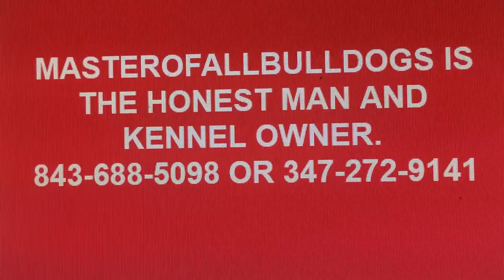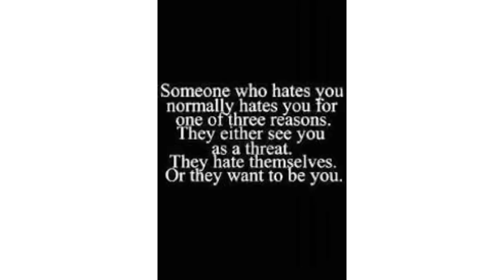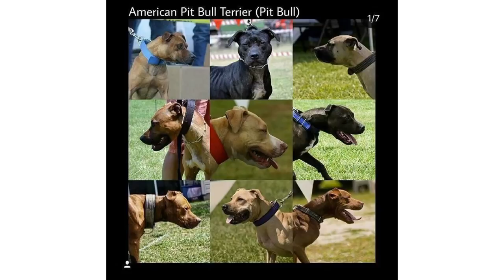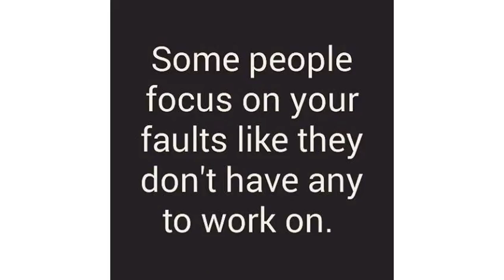MUSIC FROM (RICK ROSS) THESE HATERS WILL NEVER HOLD ME BACK.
"Hold Me Back"

[Verse 1]
I look in my fridge, my shit lookin’ scarce
I got a few kids, we need some shit on the shelf
I get a knock at the door, they say my rent overdue
And while my niggas sell dope and don’t know what else to do
The only thing on my mind, I’m tryin’ to keep on the lights
I call up my slime, I need a kilo tonight
Everything whipped well, I’m eatin’ steak, no more soup
Then I parked the Capri, I went and bought me a Coupe
Everything takes time, but this shit came fast
Niggas standin’ in line, they wanna hold me back
I multiplied my hustle, stimulated my mind
Motivated my niggas and we’ll never divide, no

[Hook]
These niggas won’t hold me back [x4]
These hoes won’t hold me back
These hoes wanna hold me back [x3]
Noooo

[Verse 2]
First I got me a Taurus, then I copped me a Lexus
I took over Florida, my connect out of Texas
Then I start sippin’ purple, got my shit screwed
When you feedin’ your circle, watch your shipments improve
Fabricate ’bout your fortune, all my fabric’s imported
Fornicate in my fortress, 40k still my mortgage
24k my toilet, all my taxes reported
All my exes deported, shout-out Texas, New Orleans
All these niggas influenced by a hustler’s endurance
I just me the purest, but I need some insurance
Niggas watch who you fuckin’ just to hate on your bitches
Niggas breakin’ the rules, niggas facin’ suspicion

[Hook]

[Verse 3]
Momma workin’ three jobs ’til I told her to quit
How we rose from the sewer, funny now I’m the shit
Niggas ain’t gettin’ money, but they got an opinion
Had this tech makin’ racket, serve you like you were tennis
Killers ride for that paycheck, AK okay, check
Bitch nigga let’s play chess, yo bitch next, no latex
These niggas won’t hold me back, told the feds they sold me set
Whip ‘em right and then come right back
Whip-whip-whip ‘em right and then come right back

[Hook x2]

[Verse 4]
Pussy ass niggas, pussy ass niggas
They all pussy ass niggas, pussy ass niggas
Lookin’ down on these niggas, pussy ass niggas
Pushin’ my new Ferrari on these pussy ass niggas
Pussy hoe, pussy hoe
She a pussy hoe until she give me pussy hoe
Pussy hoe, she a pussy hoe